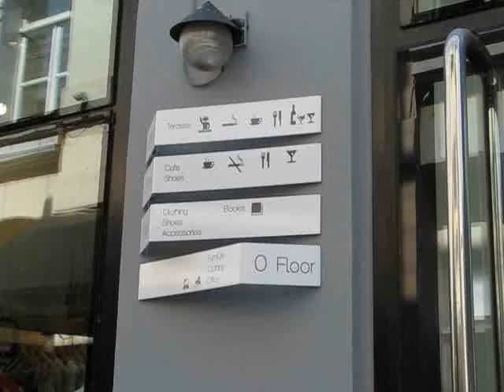Bambis Rigi str. (Tbilisi, Georgia) / ბამბის რიგი, თბილისი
To the left of Char-din street there is Bambis Rigi. Chardin St., Bam-bis Rigi and Erekle II St. are a great way to wander around the local art galleries and souvenir shops with a chance to refu-el in one of the area's many cafes.